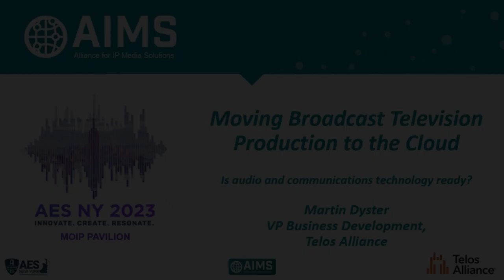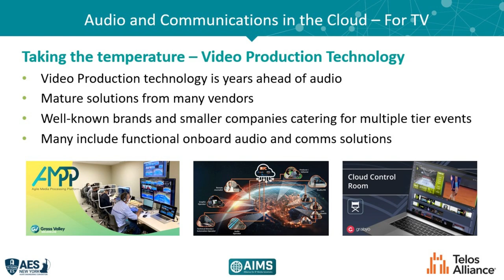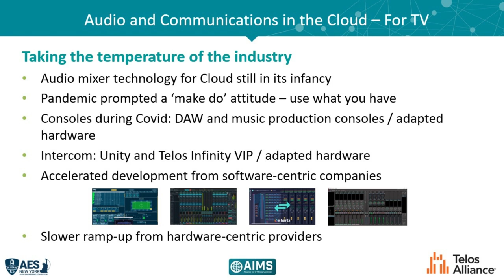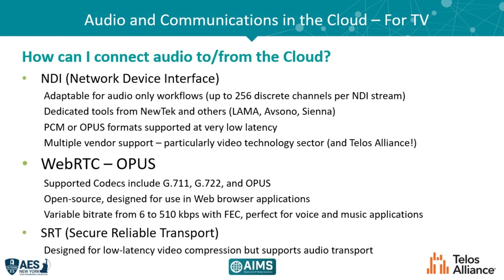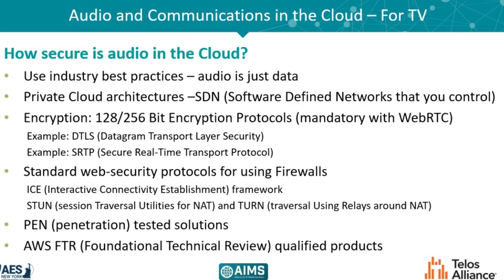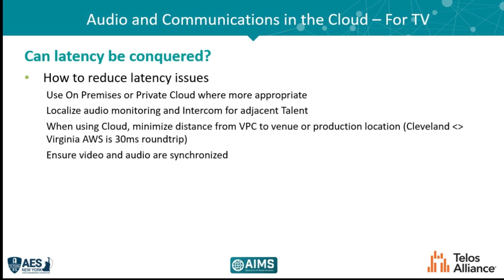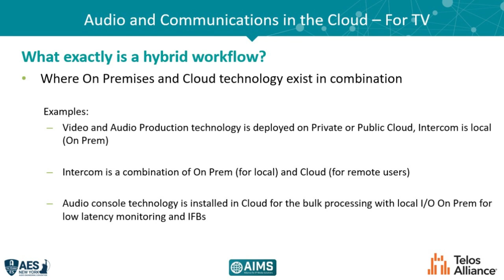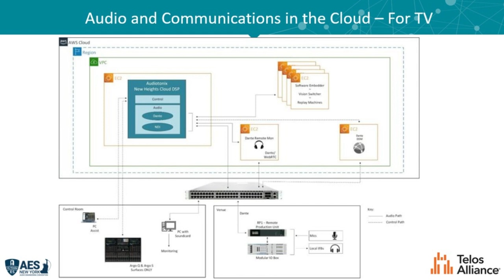AES23 MOIP Moving Broadcast Television Production to the Cloud DYSTER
Moving Broadcast Television Production to the Cloud. Is audio and communications technology ready?

A look at how audio technology companies and content providers are embracing new workflows and tackling some of the inherent challenges. Is it secure? How can I connect audio to/from the Cloud? Can latency be conquered? And what exactly is a hybrid workflow?